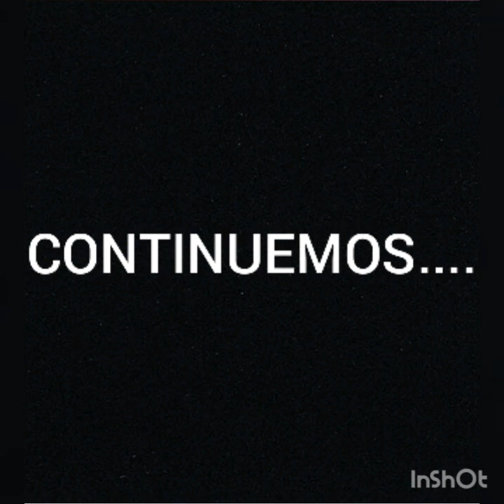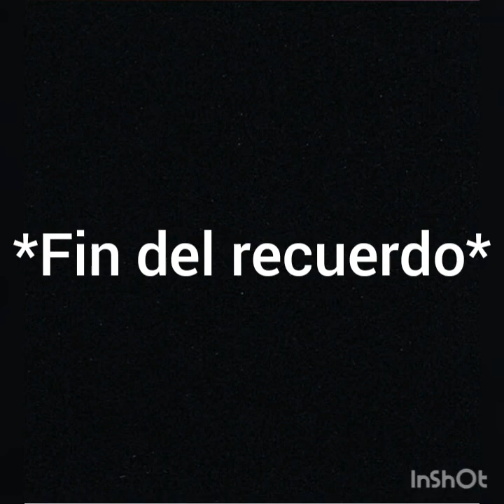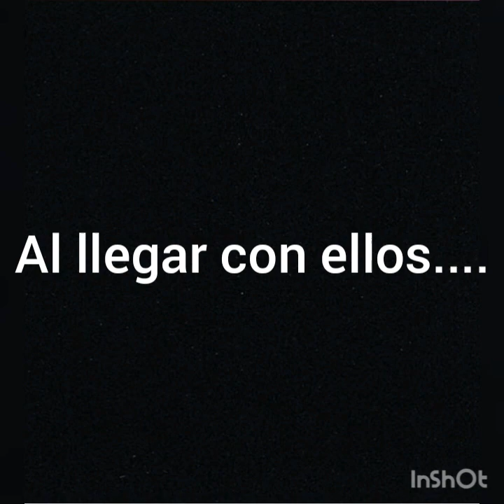Kion x Rani "Un amor con seguridad" (CAP.24)